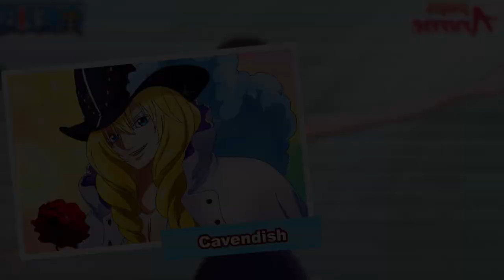Idols’ Weapons You Probably Never Knew About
Weapons in One Piece.